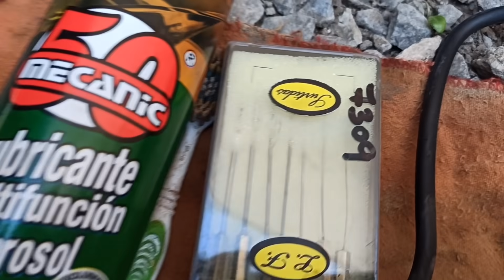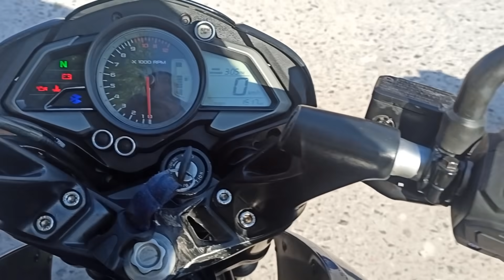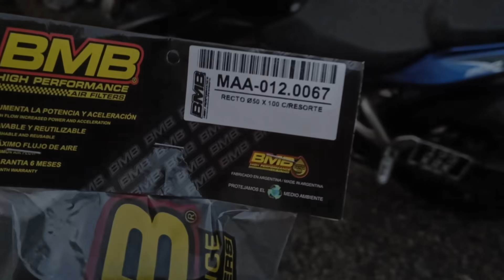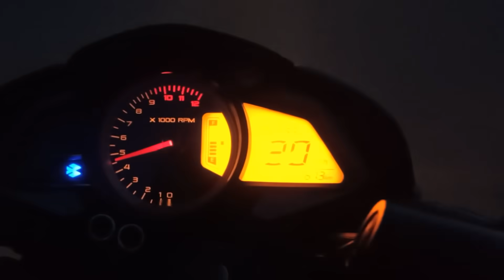Agrandar chicler + Filtro BMB al Rouser ns 200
💥INSTAGRAM PERSONAL :💥

❗CANALES AMIGOS SIMILARES❗